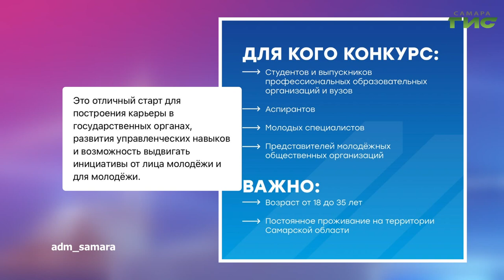О чем пишут в самарских Telegram-каналах